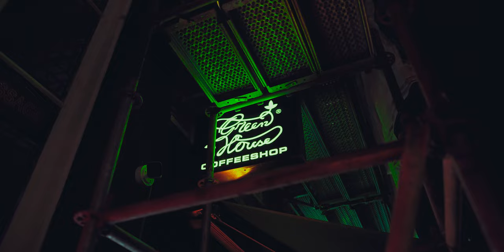Agia - Maria Konopnicka